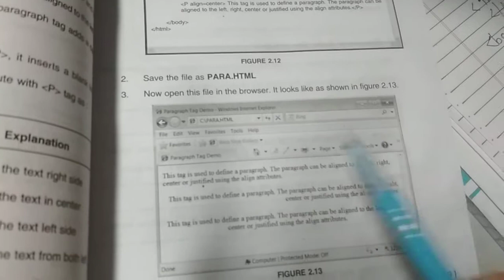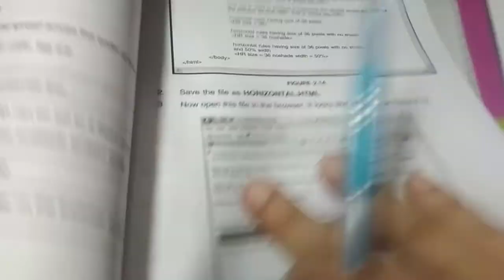PARAGRAPH , comment, horizontal tags in HTML